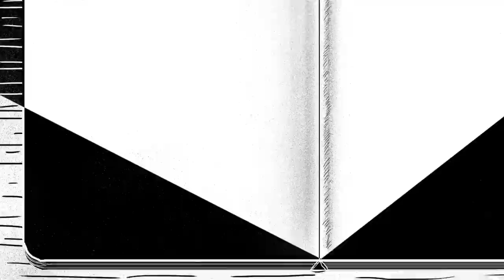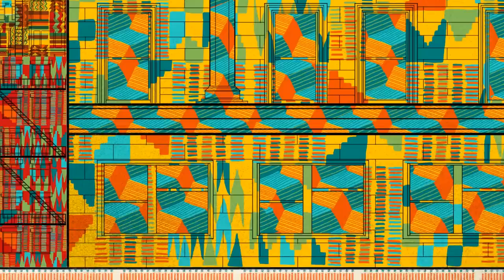Talib Kweli - State of Grace ft. Abby Dobson (Official Video)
Producers: Evan Brown / Lee Levin
Animator/Illustrator: Daniel Cordero